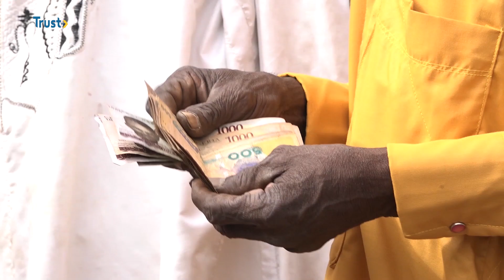DOCUMENTARY INSIDE SOKOTO TOBACCO FARMING | TRUST TV